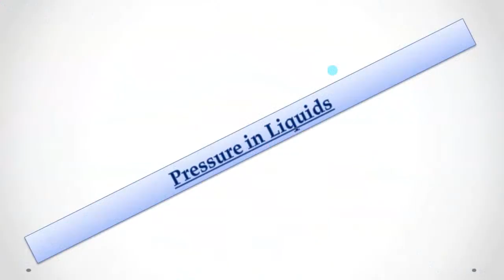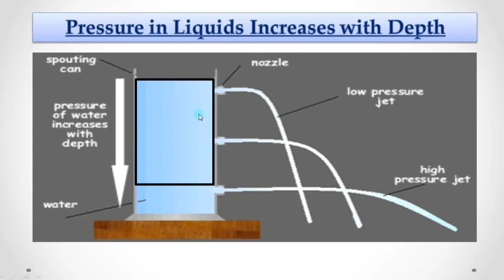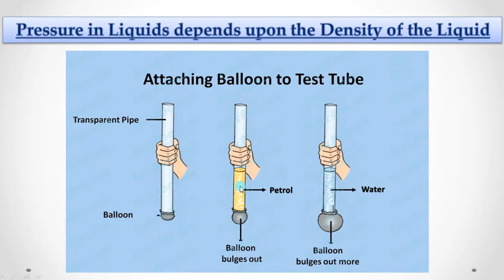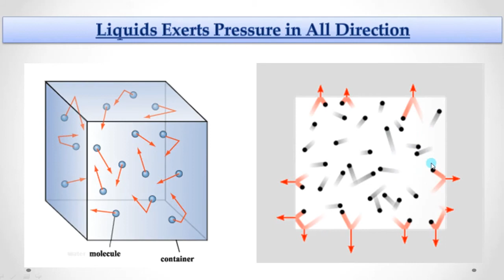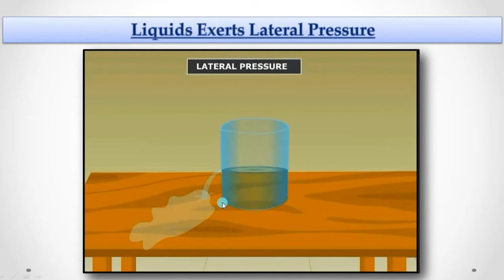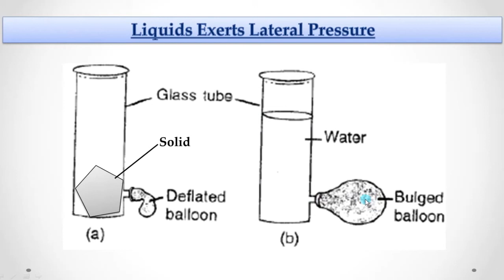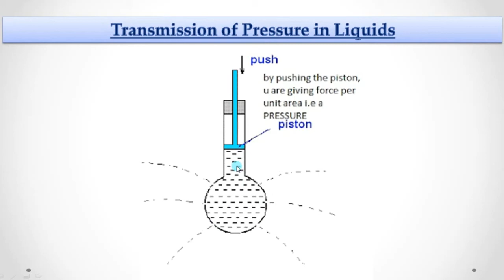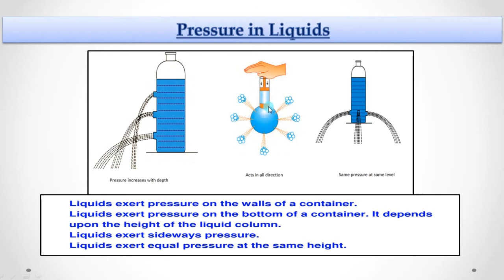Pressure in Liquid || Lateral Pressure || Transmission of Pressure in Liquids || Class VIII || Hindi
This video explains the concept of Pressure in liquids. It also explains the factor on which a liquid pressure depends. Laws of Liquid pressure is also explained in this video. It also explains a brief definition of Lateral Pressure.